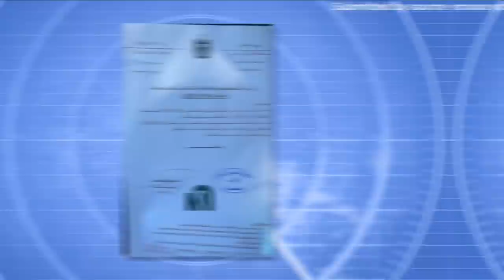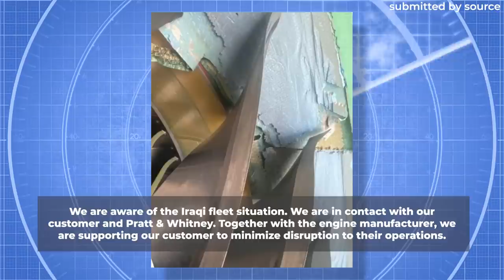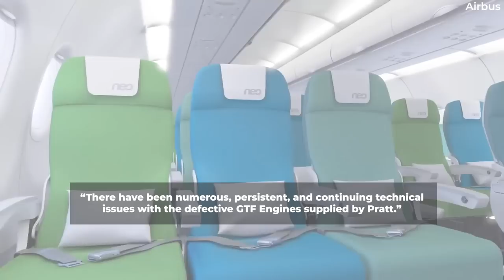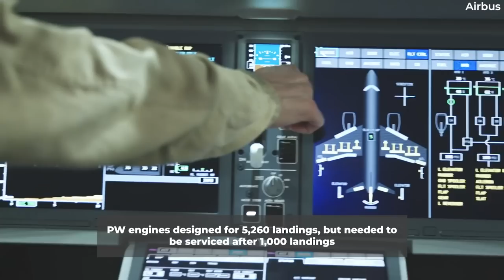Pratt & Whitney GTF Woes Deepen As This Airline Grounds ALL Airbus A220s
The ongoing issues with Pratt & Whitney’s GTF engine have taken a drastic turn for the worse as the Iraq Civil Aviation Authority (ICAA) has grounded all Iraqi Airways’ Airbus A220s. In a notice shared with Simple Flying, the ICAA stated:

“We ask you to completely (and immediately) stop the operations on all your A220-300 until further notice and until the investigation procedures are completed. Please inform us of your procedures as soon as possible.”

Let’s look at this situation in today’s video…